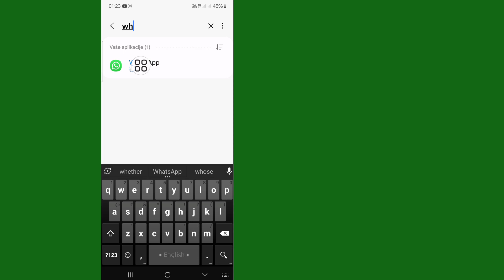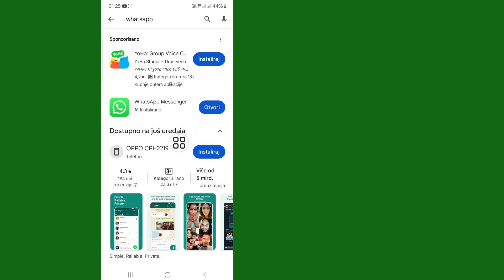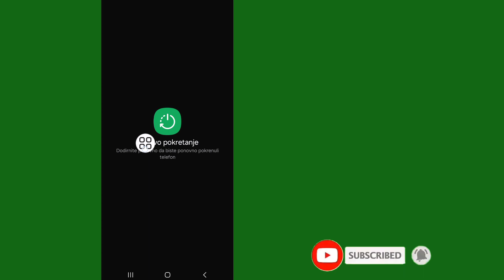Kako ukloniti donju traku za navigaciju WhatsApp-a 2024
U ovom videu ću vam pokazati kako ukloniti donju traku za navigaciju WhatsApp-a 2024 |  Promijenite WhatsApp navigacijsku traku odozdo prema vrhu Kako promijeniti WhatsApp navigacijsku traku odozdo prema vrhu. Kako ukloniti navigacijsku traku odozdo na Whatsapp-u.

Ako vam se svidio i ako vam je ovaj video bio koristan, pretplatite se na moj kanal. Ako imate bilo kakve zahtjeve za tutorijal, javite mi u komentarima! uradicu to za vas za 1 dan.